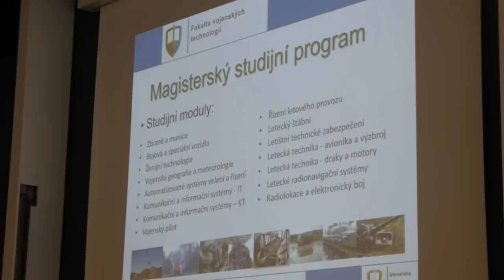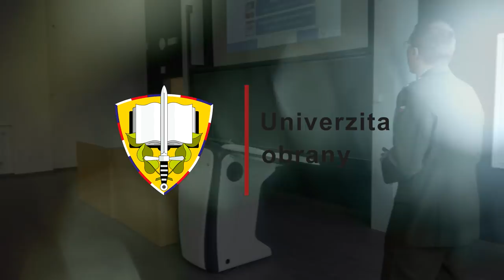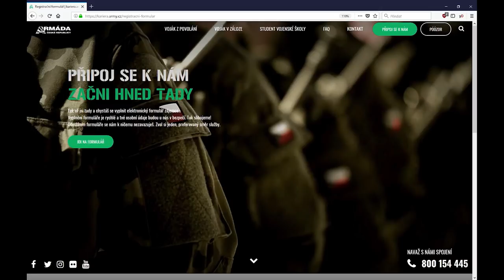Reportáž ze dne otevřených dveří Univerzity obrany v Brně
/// Ve čtvrtek 8. února 2018 se konal předposlední den otevřených dveří Univerzity obrany v Brně (další termín: 8. března 2018). Abychom vás vtáhli do atmosféry vlajkové lodi našich vojenských škol, připravili jsme krátkou videoreportáž. Tento den otevřených dveří prezentoval všem zájemcům studium na obou brněnských fakultách UO: Fakultě vojenského leadershipu a Fakultě vojenských technologií. V Hradci Králové má UO také Fakultu vojenského zdravotnictví.

O čem je studium na Univerzitě obrany? To se dá říci v několika větách. Studovat a ještě za to dostat zaplaceno? Studovat s perspektivou úšpěsné kariéry? To všechno je Univerzita obrany. Přesvědčte se o tom! kariera.army.cz